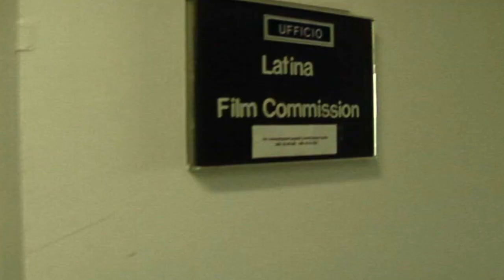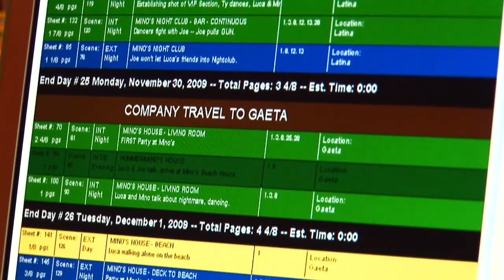backstage Five Hours South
Una parte del backstage di pre produzione del film Five Hours South